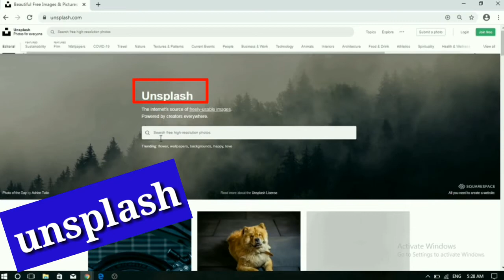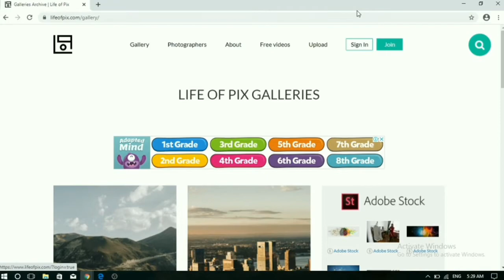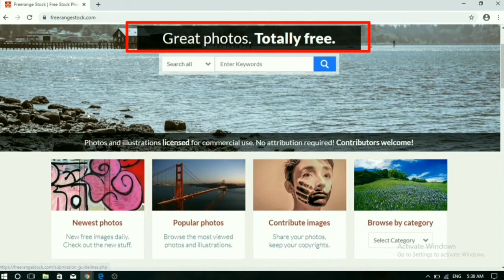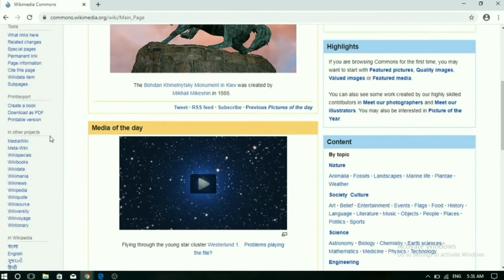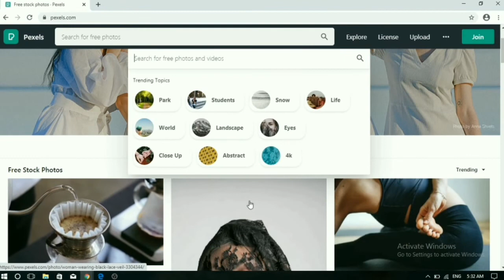|How to download Copyright free image,phote| |No copyright image|free image| royalty free image|